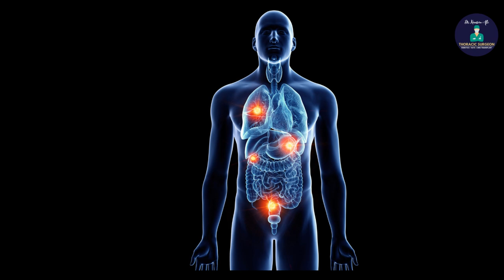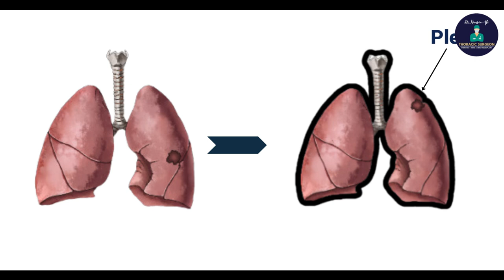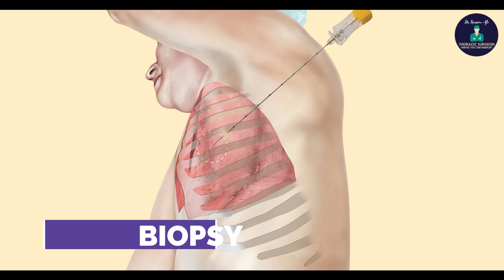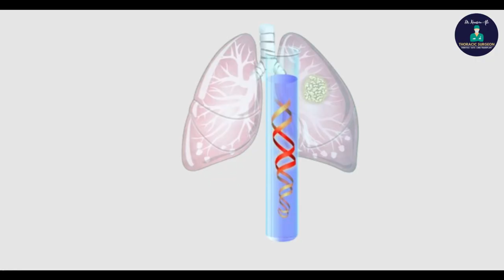Stage 4 Lung Cancer Treatment || Stage 4 फेफड़ों के कैंसर का उपचार in Delhi, India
Don't lose hope! Understanding TreatmentOptions for Stage 4 LungCancer.
Stage 4 lung cancer diagnosis can be overwhelming, but there are treatment options available, ranging from Chemotherapy to Targeted therapy to Immunotherapy

Watch to learn more and empower yourself with knowledge!

Chapters:
00:10 Introduction
01:19 What is Stage 4 Lung Cancer
01:56 How to diagnose Stage 4 Lung Cancer
02:55 Biopsy of Stage 4 Lung Cancer
04:16 Treatment of Stage 4 Lung Cancer
04:38 Targeted Therapy for Stage 4 Lung Cancer
05:42 Immunotherapy for Stage 4 Lung Cancer
06:45 Chemotherapy for Stage 4 Lung Cancer
07:07 Approach to a Stage 4 Lung Cancer patient
08:22 Survival in Stage 4 Lung Cancer
09:35 Conclusion

Dr. Kamran Ali - Lung Transplant & Thoracic Surgeon

Need any clarification about lung cancer treatment in Delhi Connect with Whatsapp

Address:
Dept. Of Thoracic Surgery and Lung Transplant
Max Super Speciality Hospital
Saket
New Delhi, India - 110017